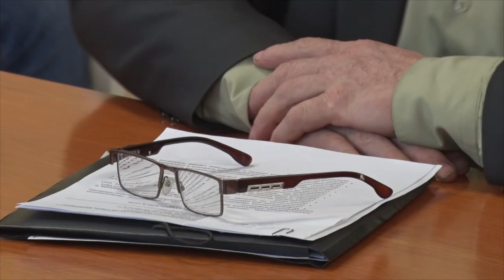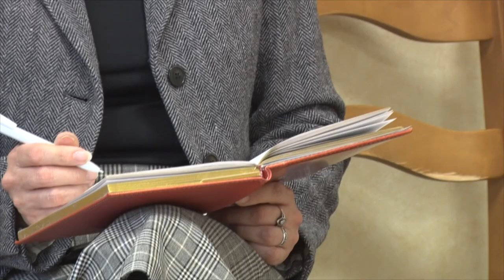Десна-ТВ: Плановое заседание Комиссии по чрезвычайным ситуациям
20 октября прошло плановое заседание Комиссии по чрезвычайным ситуациям.